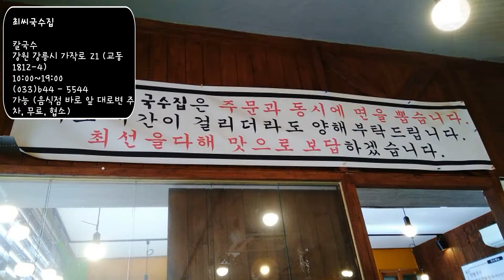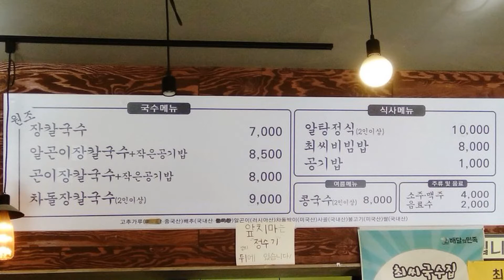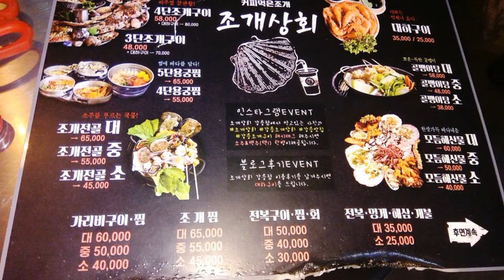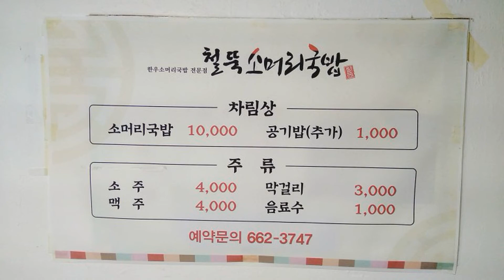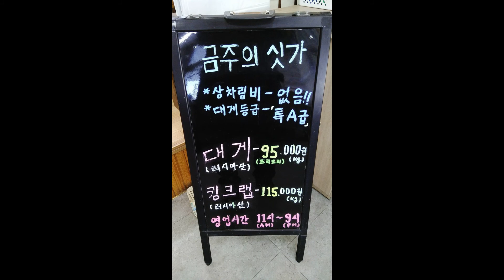[맛집 갤러리] 꼭 가봐야 할 강릉맛집 베스트 10